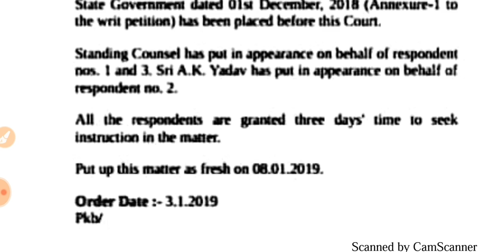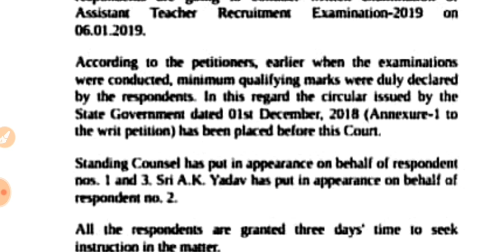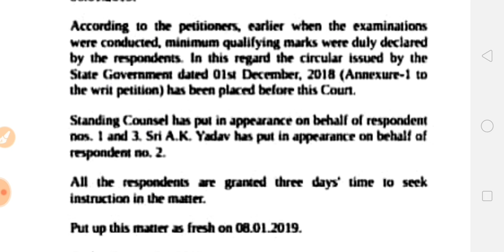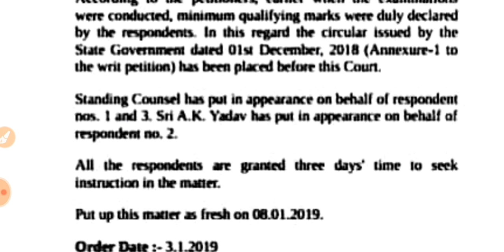शिक्षक भर्ती में कट ऑफ को लेकर कोर्ट में याचिका हुयी दायर /सरकार से मांगा गया जवाब